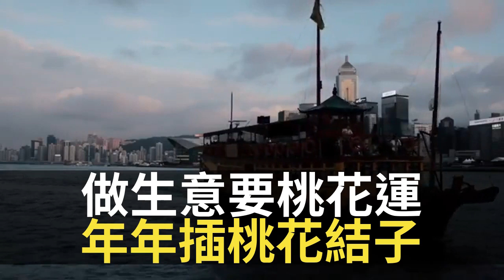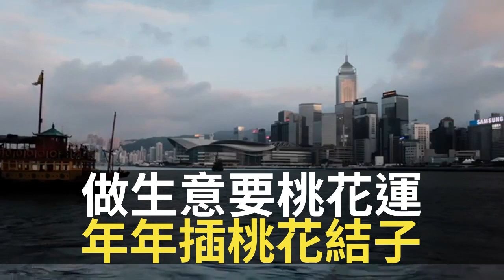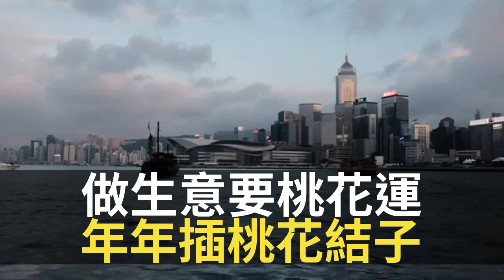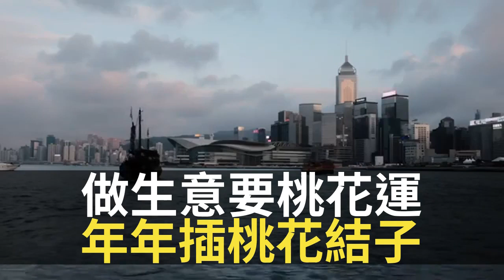蔣匡文 做生意要桃花運 年年插桃花結子 （D100 蔣權天下 主持：蔣匡文 梁家權）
中國傳統了解天氣變化，廿四節氣是指標，以某些地區的氣候轉變畫面，紀錄節氣轉換。春天到來，直至夏天，中國會有一些辟邪習俗，例如燒炮仗，當中彌漫硫磺氣味，原來可保健康，除了健康也要求財，原來桃花不只招姻緣，也有助做生意的運氣。住屋的面積也對運程有影響，愈大不一定愈好。

相關影片:
1. 大班：中國踩醒沉睡的獅子 歐美企硬拒收黑心口罩 (鄭經翰、潘啟迪、林旭華) 嚤囉街高談闊論 (復刻版) 足本重溫 d100 bji 2.1
2. 何柱國頭版問候林鄭月娥! 點解講拭目以待? D100 風波裡的茶杯 (主持: 鄭家富、梁家權)
3. 答特朗普鳳凰衛視王又又認香港，蓋茨拒一個中國原則讚台灣國家 (王又又，特朗普，劉長樂，邱騰華，蓋茨 Bill Gates) D100 文昌講政經